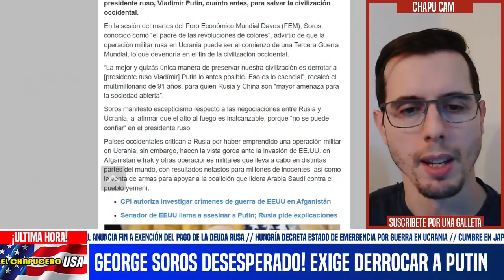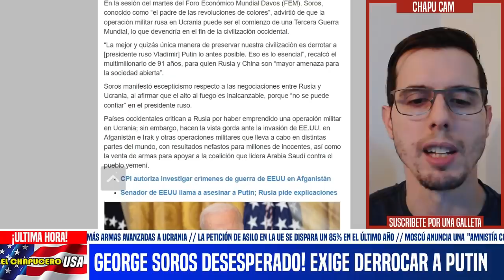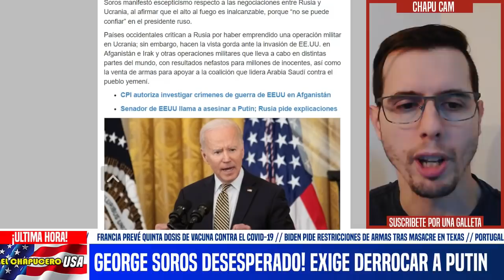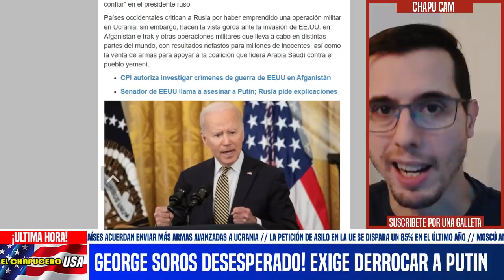FÚRICO GEORGE SOROS EN DAVOS! EXIGE A LA OTAN QUE SIGA LA GUERRA HASTA TUMBAR A PUTIN. NOTICIA